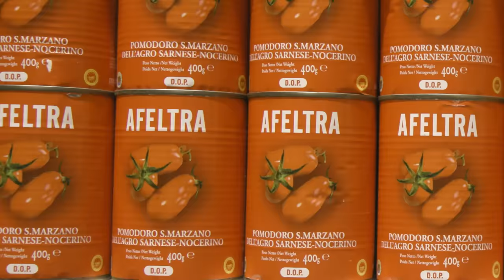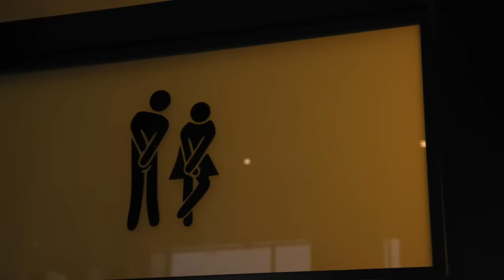$2 Pizza Vs. $2,000 Pizza • New York City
MUSIC
License To Thrill_Main
Licensed via Warner Chappell Production Music Inc.
Tangetto De La Muerte Piano Banjo_fullmix

STILLS
Golden glitter texture christmas abstract background
surachetkhamsuk/Getty Images
White silhouette of skyline of New York with heart, paper-cut
alexandragl1/Getty Images